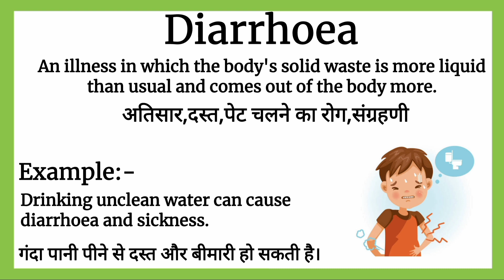Diarrhoea meaning in Hindi | Diarrhoea का हिंदी अर्थ | Diarrhoea meaning Explained in Hindi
Diarrhoea ka matlab kya hota hai
Diarrhoea का मतलब क्या होता हे
explained Diarrhoea in Hindi